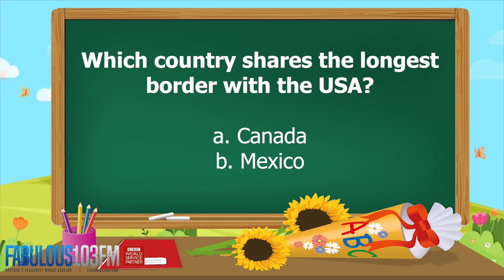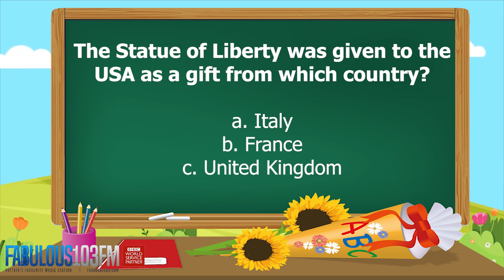KIDS QUIZ Fun daily quiz for children (13 July 2023) Fabulous 103 Pattaya Ep.580